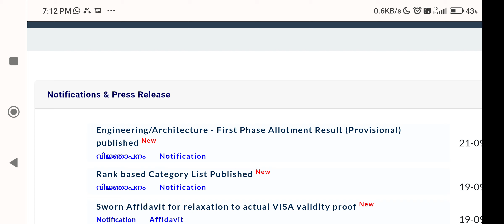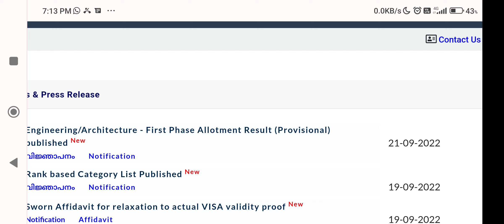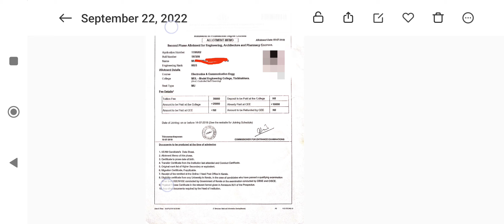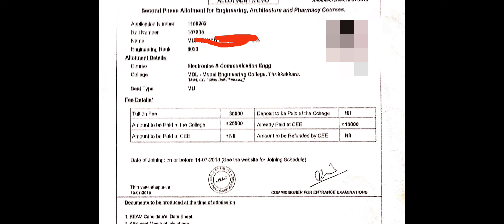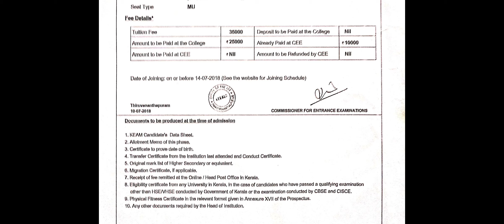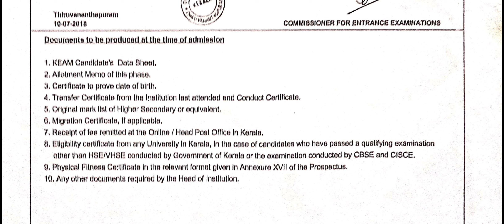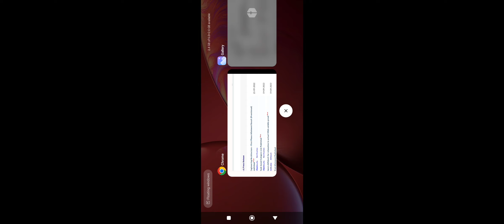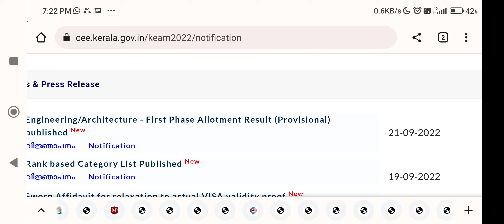keam 2022 final first allotmemt instructions( please watch video and never make a mistake)✌️